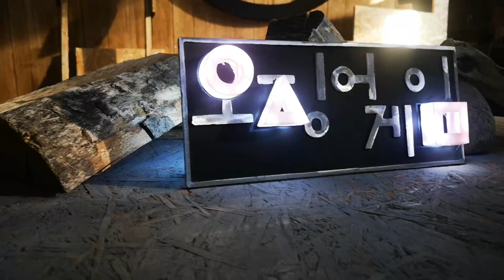Casting SQUID GAME Led Logo Lamp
ETSY SHOP
ITEMS I USE:

Sand For Metal Casting
Melting Furnace
Furnace starter kit

Epoxy Resin
3D Printer Creality CR 10 MAX
Small FDM Printer
Resin 3D Printer
Small Resin Printer
Resin For 3D printer

Alumitube.com

Epicmusic.com